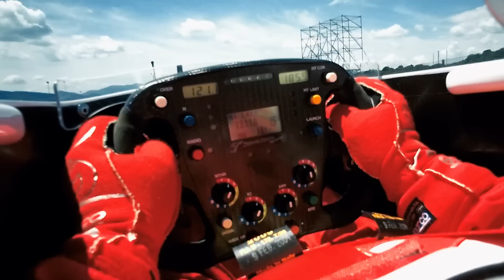Team FNT – F1 Hydraulikschaden wegen 1€ Teil 😱! TOYOTA TF103 3.0L V10!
heute zeigen wir euch einen Toyota F1 3.0L V10 aus dem Jahr 2003. Leider hatten wir bei unserem letzten Event einen Hydraulikschaden. In diesem Video bekommt ihr exklusive Einblicke in unsere Werkstatt.

Besucht gerne unseren Fuchs Umwelttechnik YouTube Kanal, damit ihr sieht wie wir die F1 Technik für die Entwicklung unserer Geräte nutzen.